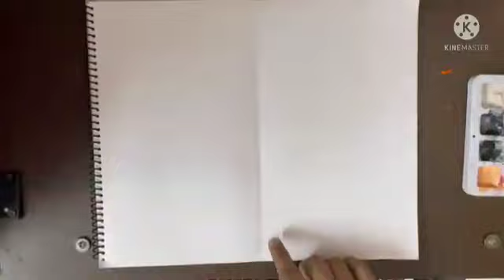How to make butterfly's with thred 🦋 # art and craft